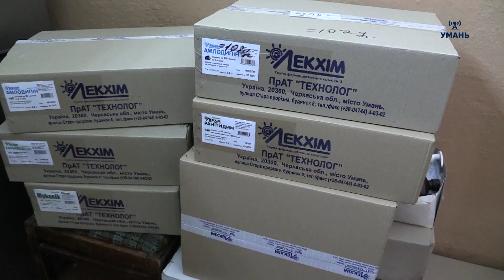Працювати на перемогу і захищати інтереси ветеранів!